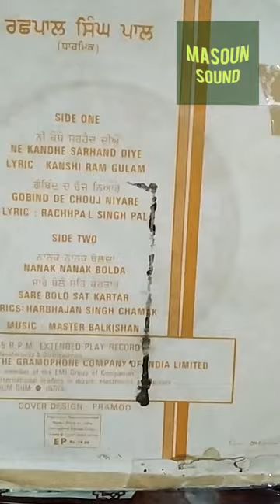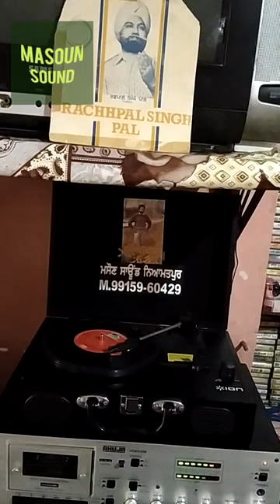GOBIND DE CHOUJ NIYARE-1979-RACHHPAL SINGH PAL_MUSIC-MASTER BALKISHAN_LYRICS-RACHHPAL SINGH PAL